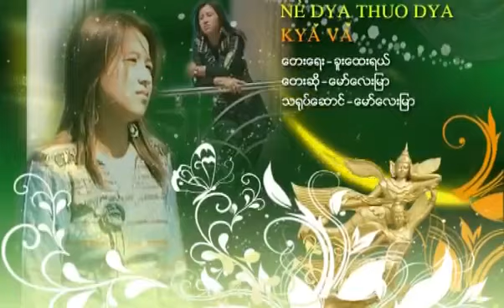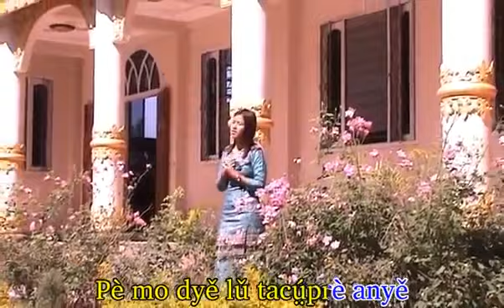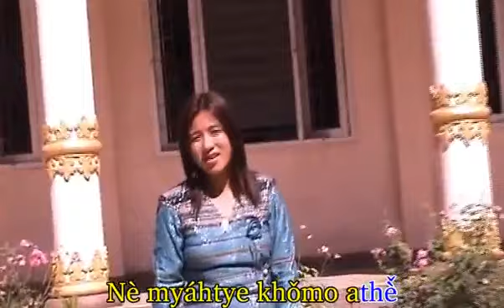Karenni Song -[Official Music Video]